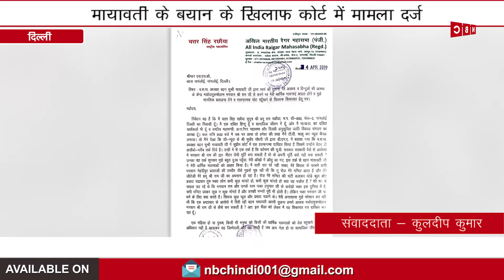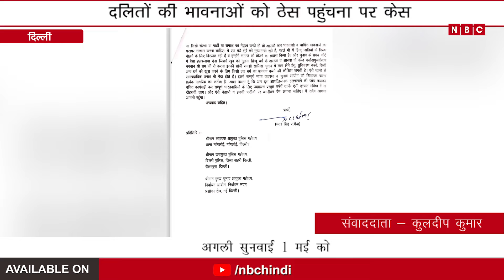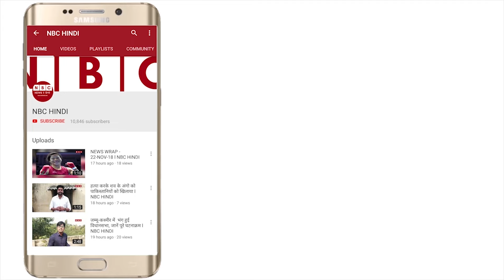मायावती के बयान के खिलाफ कोर्ट में मामला दर्ज | दलितों की भावनाओं को ठेस पहुंचना पर केस | NBC Hindi